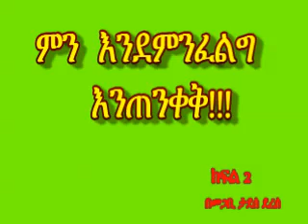ምን እንደምንፈልግ እንጠንቀቅ ክፍል 2